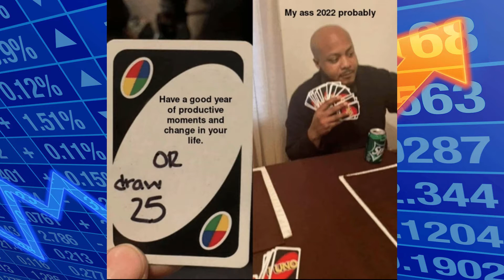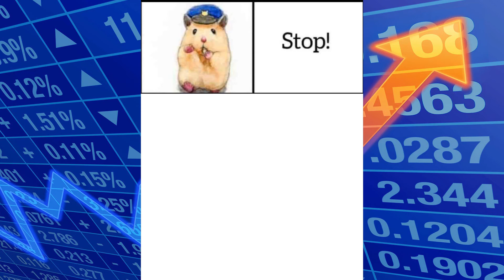2022 Memes [Meme Compilation]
2022 Memes [Meme Compilation]